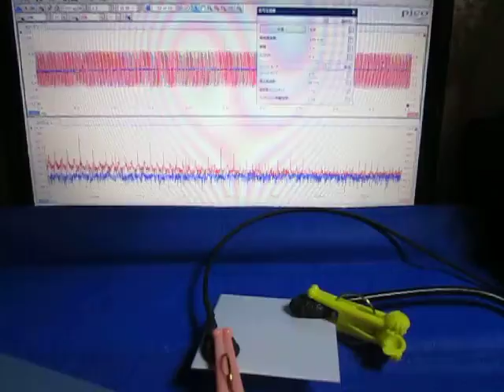超音波の音圧測定解析システム（超音波テスター） Ultrasound ‹measurement and analysis›